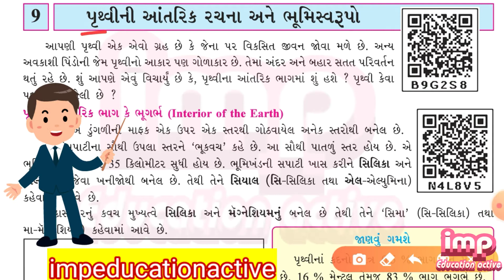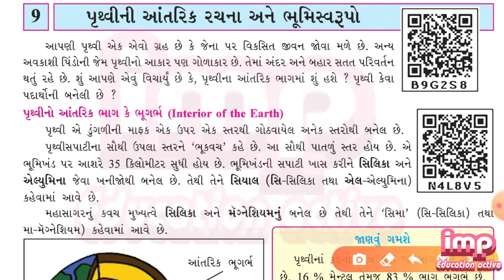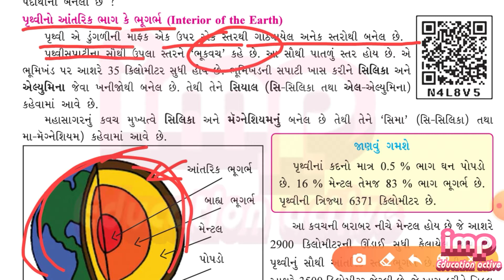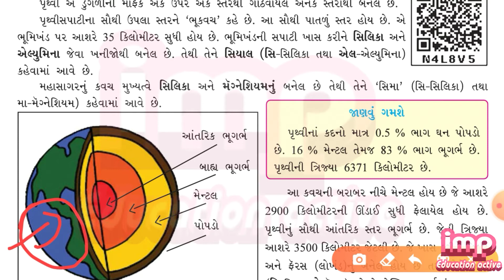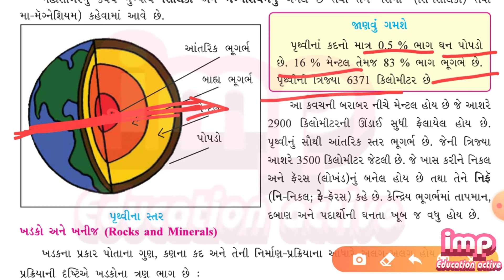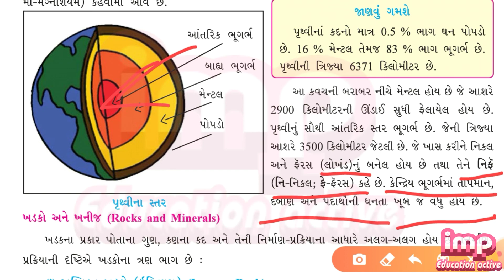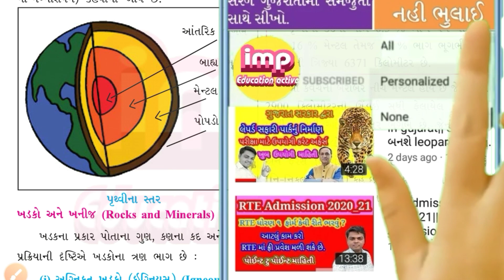ધોરણ ૭ સામાજિક વિજ્ઞાન પાઠ ૯ પૃથ્વીની આંતરિક રચના અને ભૂમિ સ્વરૂપો | STD 7 samajik vigyan path 9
સામાજિક વિજ્ઞાન ધોરણ 7 પાઠ ૯ પૃથ્વીની આંતરિક રચના અને ભૂમિ સ્વરૂપો | STD 7 samajik vigyan path 9
સામાજિક વિજ્ઞાન ધોરણ સાત પાઠ ૯ પૃથ્વીની આંતરિક રચના અને ભૂમિ સ્વરૂપો | STD 7 samajik vigyan path 9
prithvi aantrik rachna aane bhumi svarupo apartment with prakarna bhumi svarupo promise khyala khyal prithvi niranchana prithvi STD 7 social science NCERT new abhyas kram new book સામાજિક વિજ્ઞાન,સામાજિક વિજ્ઞાન ધોરણ સાત,પૃથ્વીની આંતરિક રચના,પાઠ ૯ પૃથ્વીની આંતરિક રચના અને ભૂમિ સ્વરૂપો,STD 7 samajik vigyan path 9,સામાજિક વિજ્ઞાન ધોરણ સાત પાઠ ૯,પૃથ્વીની આંતરિક રચના અને ભૂમિ સ્વરૂપો,prithvi aantrik rachna aane bhumi svarupo,prithvi aantrik rachna,ભૂમિ સ્વરૂપો,dhoran7unit9,dhoran7path9,પાઠ-૯પૃથ્વીનીઆંતરિકરચનાઅનેભૂમિસ્વરૂપો,pruthavini antarik rachana,std 7 ss path 9,dhoran 7 path 9,ધોરણ ૭ પાઠ ૯ સમાજ,imp education active,ધોરણ 7 પાઠ ૯ પૃથ્વીની
પૃથ્વીની રચના પૃથ્વીનું પેટાળ પૃથ્વીની આંતરિક રચના ભાગ ભૂમિસ્વરૂપો ધોરણ સાત ની અંદર આપ આઠમા આપણે વિવિધ પ્રકારના ભૂમિ સ્વરૂપો વિશે ખ્યાલ આપવામાં આવ્યો છે તેની પ્રસ્તાવના પહેલા પાર્ટમાં આપણે અભ્યાસ કરીશું આ ચેપ્ટર ની અંદર ભૂમિ સ્વરૂપો ના વિવિધ પ્રકારના ભાગો વિશે ની માહિતી આ પ્રસ્તાવના સમજીશું જેમાં પૃથ્વીની આંતરિક રચના જશુ પૃથ્વીની બાહ્ય રચના પૃથ્વી ના પોપડા શેના બનેલા છે પૃથ્વી નો આકાર કેવો હોય છે પૃથ્વી ની ત્રિજ્યા કેટલી હોય છે અને વ્યાસ કેટલો હોય છે પૃથ્વી માં કયા કયા પ્રકારના ખનિજોનો સમાવેશ થાય છે ભૂમિ સ્વરૂપો માં કયા કયા ખનિજોનો સમાવેશ થાય છે હો સંરચના જોવા મળશે તો આ પાઠ ની અંદર પાઠ નવ ની અંદર સામાજિક વિજ્ઞાન એનસીઇઆરટી મુજબ જે અભ્યાસક્રમ છે તે મુજબ આપણે આ ભાગ-૧ ની અંદર સમજવા માટે પ્રયત્ન કરીશું
imp education active,એકમ કસોટીનું પેપર સોલ્યુશન ૨૦૨૦,ekam kasoti,ધોરણ 3 સપ્ટેમ્બર 2020,એકમ કસોટી ગણિત,ધોરણ 3 સપ્ટેમ્બર 2020 એકમ કસોટી, ગણિત સંપૂર્ણ પેપર સોલ્યુશન,ekam kasoti Gujarati paper solution,ekam kasoti Gujarati,Gujarati paper solution,કસોટી ગણિત,કસોટી ગણિત પેપર,એકમ કસોટી ધોરણ ૩ ગણિત,એકમ કસોટી ધોરણ ૩ ગણિત,એકમ કસોટી ધોરણ ૩ થી ૫,સપ્ટેમ્બર 2020 એકમ કસોટી,ekam kasoti paper solution,dhoran 3 ekam

પાઠ-૯પૃથ્વીનીઆંતરિકરચના
પાઠ-૯પૃથ્વીનીઆંતરિકરચનાઅનેભૂમિસ્વરૂપો